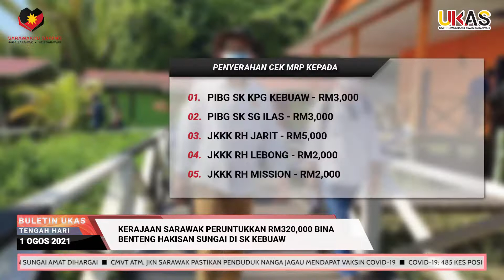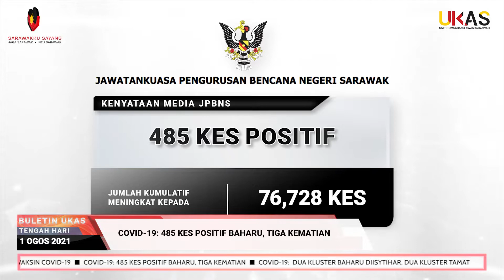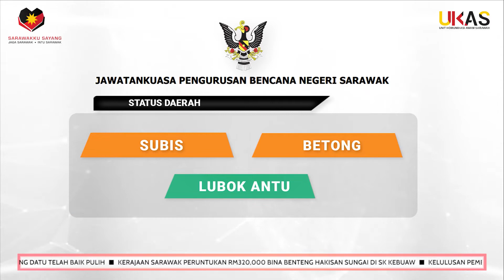BuletinUKAS EDISI TENGAH HARI 1 OGOS 2021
Laporan berita ringkas dan padat bersama penyampai Maryam Zanariah Ibrahim.

1.153 Petugas Di PPV UPMKB Terima Hasil Tani
2.PPRMS: 257 Rumah Di DUN Tanjong Datu Telah Baik Pulih
3.Kerajaan Sarawak Peruntukan RM320,000 Bina Benteng Hakisan Sungai Di SK Kebuaw
4.Kelulusan Pembinaan Benteng Hakisan Sungai Amat Dihargai
5.CMVT ATM, JKN Sarawak Pastikan Penduduk Nanga Jagau Mendapat Vaksin COVID-19
6.COVID-19: 485 Kes Positif Baharu, Tiga Kematian
7.COVID-19:  Dua Kluster Baharu Diisytihar, Dua Kluster Tamat